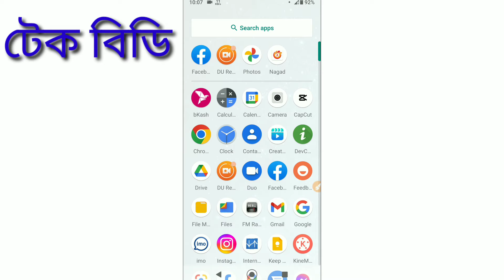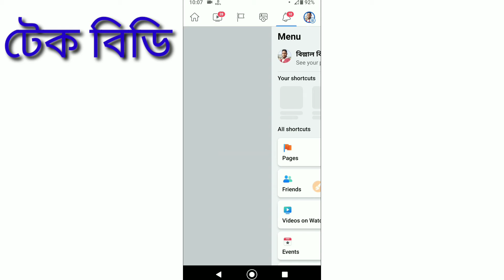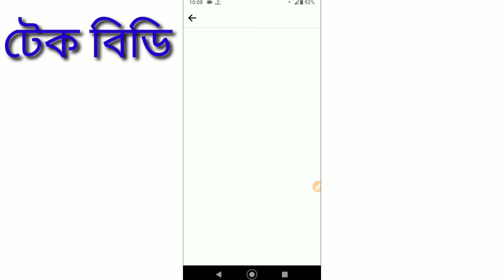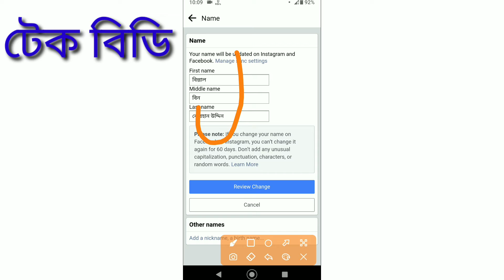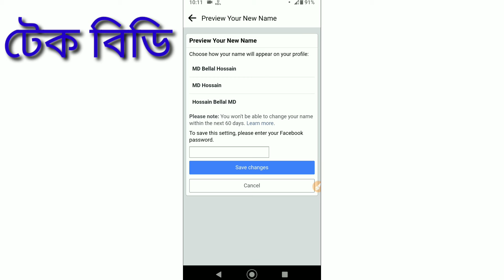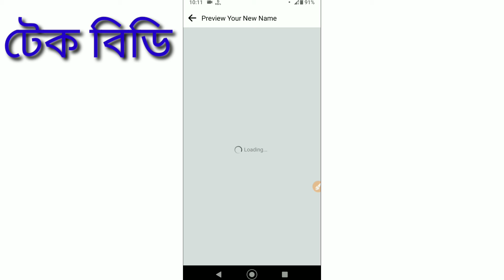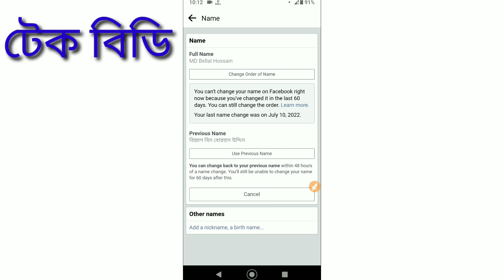ফেসবুকের নাম বাংলা থেকে ইংরেজী করুন নামের ভুল থাকলে পরিবর্তন করুন Facebook account name change